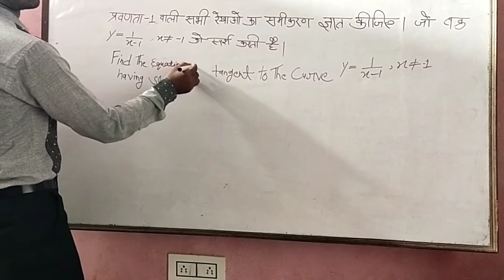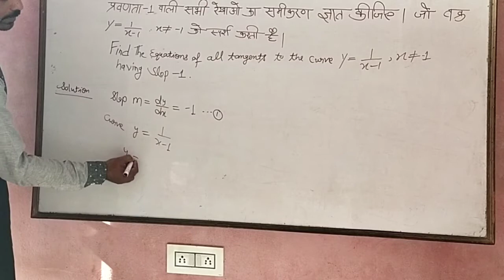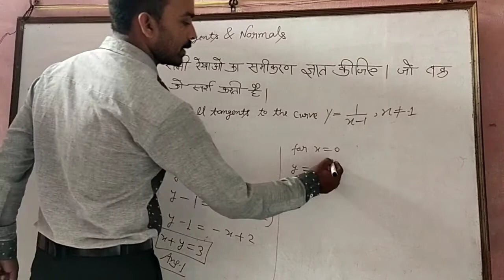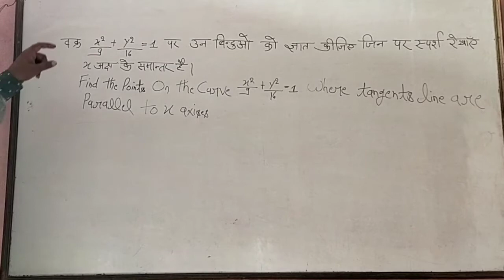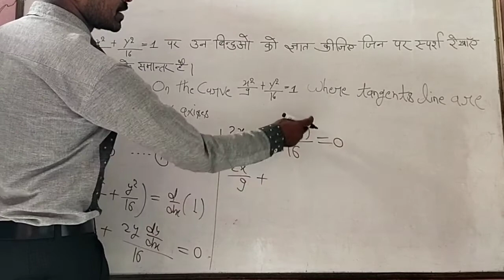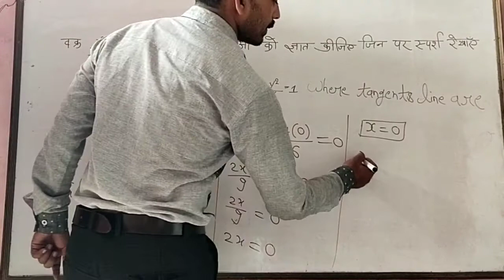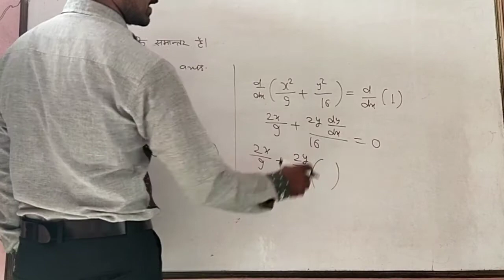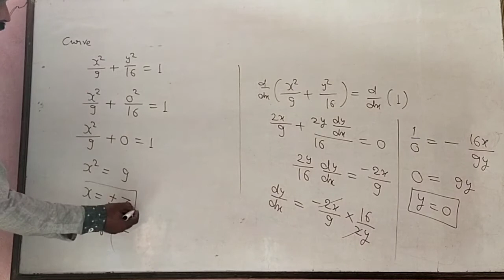Tangent and normal by jagbhan singh(2)